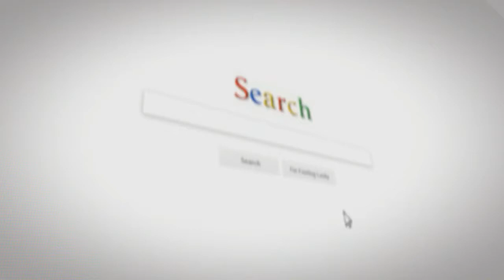Video How walnuts benefit your gut bacteria and overall health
How walnuts advantage your gut microscopic organisms and general wellbeing

In the event that you didn't have the foggiest idea, walnuts are a veritable fortune trove of medical advantages.

A rich wellspring of cell reinforcements, this delightful bite has been appeared to decrease the danger of colon growth, bring down cholesterol levels, keep coronary illness under control, and even fortify our brains.

Be that as it may, would could it be that makes walnuts so powerful in the battle against infection? Specialists at the University of Illinois at Urbana-Champaign set out to reveal the medical advantages covered up under the walnut's wrinkly shell, and they distributed their outcomes in The Journal of Nutrition.

In particular, the scientists — drove by Hannah Holscher, a right hand teacher of sustenance science and human nourishment at the college — took a gander at how walnuts influence our gut microbiota, or the trillions of (for the most part advantageous) small scale living beings that occupy our gut.

Nuts are known to be a valuable wellspring of fiber, and dietary fiber broadens and reinforce our gut microbes. In any case, the researchers' discoveries go past that, demonstrating how walnuts may profit our cardiometabolic and gastrointestinal wellbeing.

Walnuts raise levels of helpful metabolite

To reveal walnuts' mystery medical advantages, Holscher and her associates sustained 18 members either 42 grams of walnuts or no walnuts at all more than two 3-week time frames.

To consider how walnuts affected the organization of the microbiota, the scientists gathered and investigated blood and fecal examples from the members both toward the start and the finish of the examination time frame.

The examination uncovered that walnut admission expanded levels of three primary microbes: Faecalibacterium, Roseburia, and Clostridium. The analysts clarify that these three microscopic organisms create a metabolic result called butyrate, which has been appeared to enhance colon wellbeing.

In any case, Holscher alerts, these discoveries must be taken with the admonition that butyrate levels were not really estimated in this examination. "[S]o," she says, "we can't state that in light of the fact that these organisms expanded that butyrate increased. Despite everything we have to answer that inquiry."

She goes ahead to include that Faecalibacterium "has likewise been appeared in creatures to diminish aggravation. Creatures with higher sums additionally have better insulin affectability." Faecalibacterium may likewise be a probiotic bacterium, Holscher proposes.

Walnuts may bring down cancer-causing bile acids

The investigation additionally uncovered that individuals who expended walnuts had a reduction in supposed auxiliary bile acids.

While bile acids are ordinary aggravates that assistance to retain lipids, cholesterol, and a few vitamins in the gastrointestinal tract, some of them have been appeared to be poisonous.

Bile acids can be essential or optional, and the last have as of late been recommended to add to colon malignancy.

"Optional bile acids have been appeared to be higher in people with higher rates of colorectal malignancy," Holscher says.

"Optional bile acids can be harming to cells inside the [gastrointestinal] tract, and organisms make those auxiliary bile acids. In the event that we can decrease auxiliary bile acids in the gut, it might likewise help with human wellbeing."

Holscher clarifies that the manner by which microorganisms assimilate and process the vitality got from walnuts may hold the way to how the nuts influence our wellbeing.

Walnuts' vitality consumed by gut organisms

"When you do figurings to decide how much vitality we anticipated we would get from eating walnuts, it didn't agree with the vitality that was ingested," Holscher notes. "You're extremely just engrossing around 80 percent of the vitality from walnuts that names say."

"That implies that the organisms gain admittance to that additional 20 percent of calories and the fats and fiber left in them, thus what happens at that point? Does it create a positive wellbeing result, or a negative wellbeing result?"

"Our examination gives starting discoveries that propose that the associations of organisms with the undigested walnut segments are creating positive results."

Hannah Holscher

In any case, she prompts, "We require more research to take a gander at extra microbial metabolites and how those are affecting wellbeing results, rather than simply describing the adjustments in the microbiome."